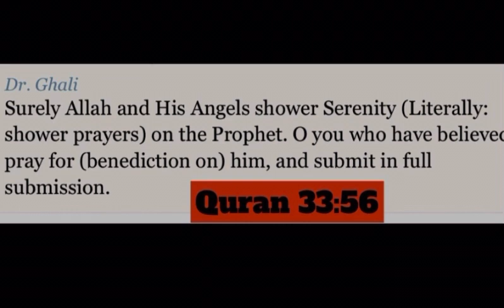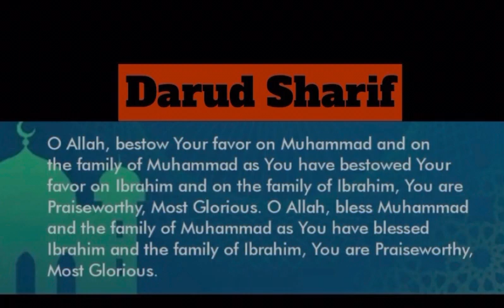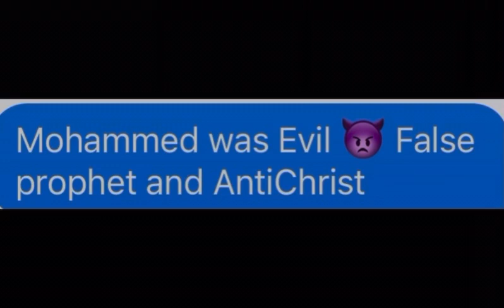⏰🔥DEBUNKING "Allah Prays *TO* Mohamed"in less than 150 Seconds!! RESPONSE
sneako uthmanibnfarooq revertedmuslim asking a Christian lady Does God pray 🤲 to God in Bible ,